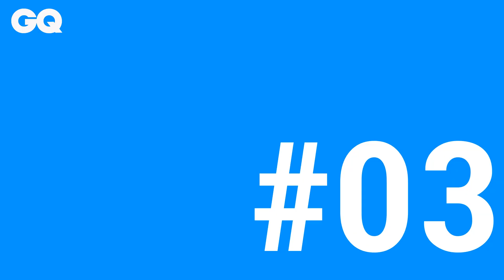5 referentes de estilo para 5 situaciones en la vida, por Marc Forné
Marc Forné nos cuenta cuáles son sus referentes de estilo para 5 situaciones en la vida.

5 referentes de estilo para 5 situaciones en la vida, por Marc Forné